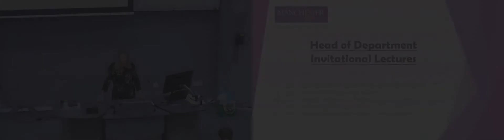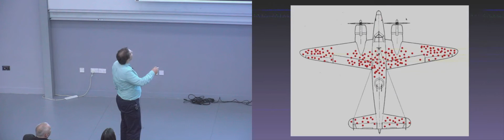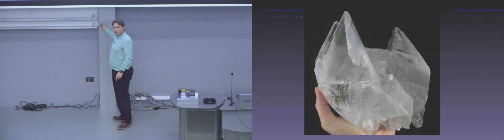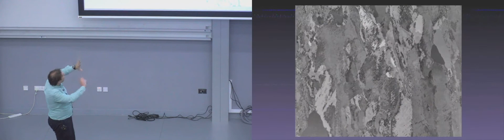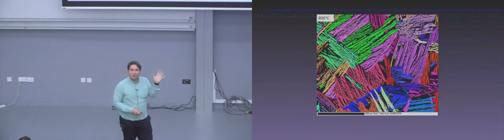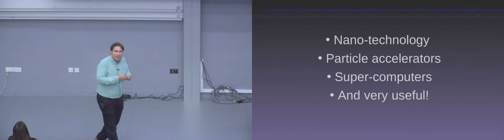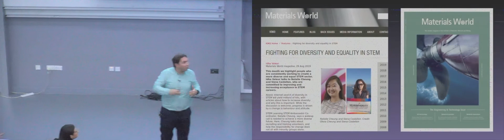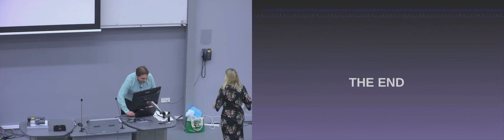Metals and the people that bend them - Professorial Inaugural lecture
Inaugural Lecture - João Quinta da Fonseca, Professor of Mechanical Metallurgy

A lecture about why you get professors studying metals and how they deform, and a lament that they often all look very similar.

My inaugural lecture at the University of Manchester in September 2019. Please forgive the use of bits of copyrighted material.